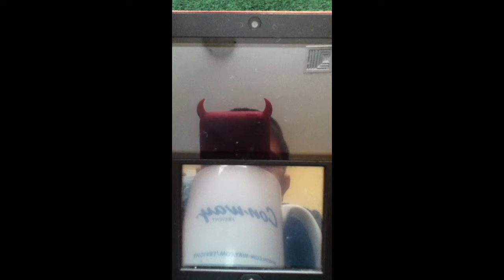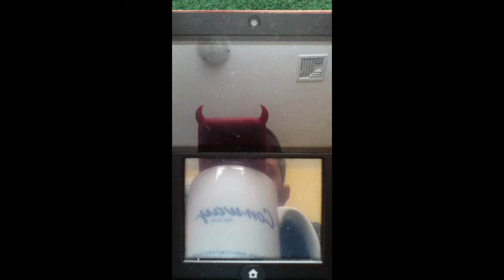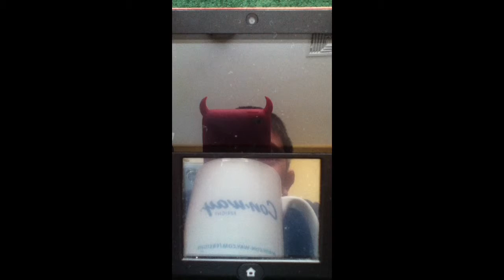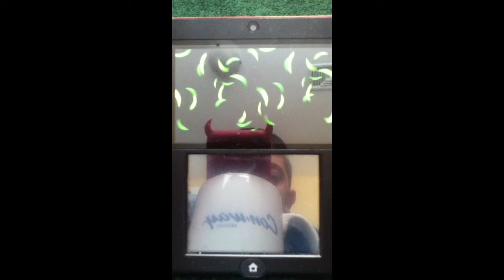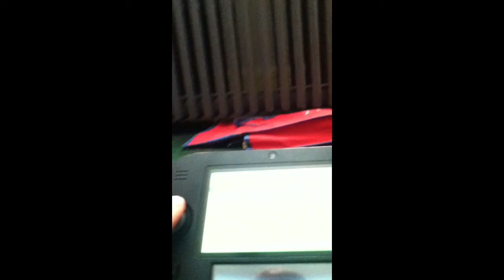Pokemon x nuzlocke part 3